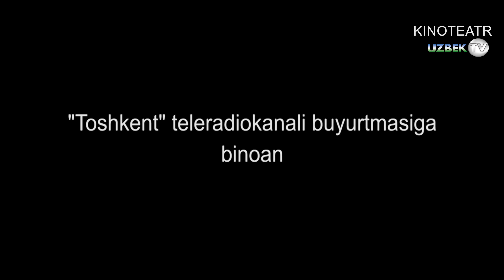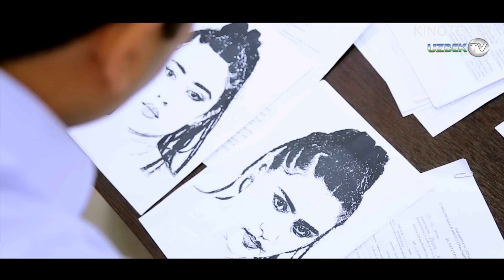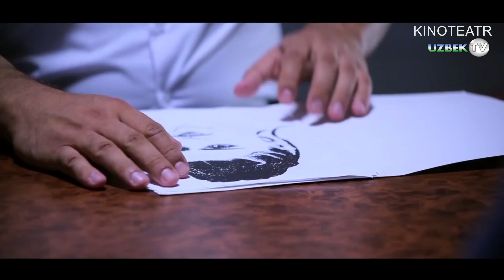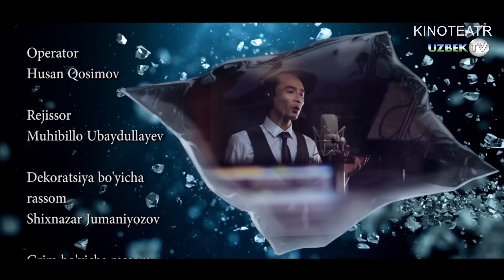"Саодат" 20-қисм ўзбек сериал | "Saodat" 20-qism o'zbek serial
"Саодат" ўзбек миллий сериали
"Кинотеатр" телеканали
Ўзбекистон Миллий телерадиокомпаниясининг "Дунё бўйлаб"  ҳамда "Кинотеатр" телеканаллари буюртмасига биноан "Ўзбектелефилм" маҳсулоти
Кинорежиссёр Музаффархон Эркинов  "Армон", "Иқтидор", "Ягонам" , "Қасос", "Авлоний" каби кўплаб фильмлар,  "Саодат", "Эзгулик ҳудуди" сингари сериаллар, шунингдек,  ўттиздан ортиқ ҳужжатли ва қисқа метражли фильмлар режиссёри ҳисобланади.
  Музаффархон Эркинов ижоди юртимизда "Тасанно", "Эхтиром" каби миллий мукофотлар билан тақдирланган бўлса, хорижда "Ижодий парвоз" халқаро кинофестивали, «Славьян эртаги» номли Евроосиё кинотелефестивали ғолиби, "Тэфи" халқаро телевизион фестивалида "Саодат" ҳамда "Ўгай она" деб номланган иккита сериал билан иштирок этган. Натижалар эса Россиянинг "Мир" телеканали орқали тўғридан-тўғри эфирга узатилган. ЎзМТРКнинг "Ўзбектелефильм" студиясида суратга олинган "Саодат" телесериали (режиссёр - Музаффархон Эркинов) 75 давлат ичида Телевидение соҳасидаги юксак натижалар учун таъсис этилган "ТЭФИ" халқаро мукофотига сазовор бўлган.
Сценарий муаллифи Муқаддас Усмонова
Бастакор Дилшод Каримов
Продюсерлар Ёқуб Баҳромов, Комил Ражабов
Саҳналаштирувчи рассом Қаҳрамон Маткаримов
Саҳналаштирувчи режиссёрлар Азиз Мардонов, Отабек Ибрагимов
Саҳналаштирувчи тасвирчи Равшан Мирзакамолов
Бадиий маслаҳатчи Музаффархон Эркинов
Овоз режиссёрлари Фарҳод Шокаримов, Авазжон Алимов
Монтаж режиссёри Шерали Турдиалиев
Декорация бўйича рассом Беҳзод Мардонов
Либослар бўйича рассом Нигора Пўлатова
Грим бўйича рассомлар Ферузахон Жонибекова, Маҳбубат Исанова
Овозлаштирувчи режиссёр Алимардон Қиличев
Режиссёрлар Жаҳонгир Каримов, Ёқуб Баҳромов
Маъмур Меҳринисо Ваҳобова
Муҳаррир Гулмира Мусаева